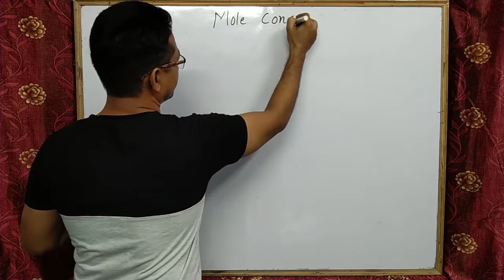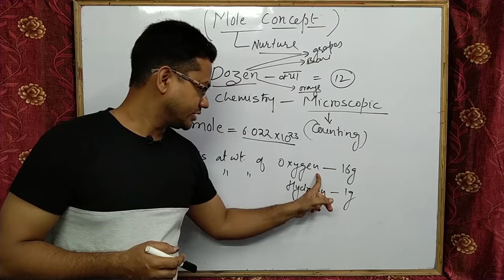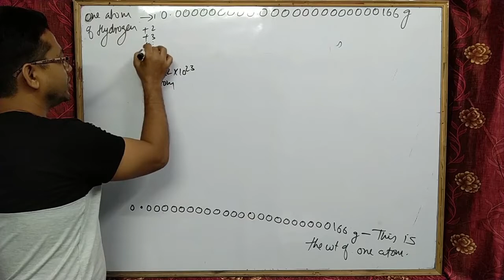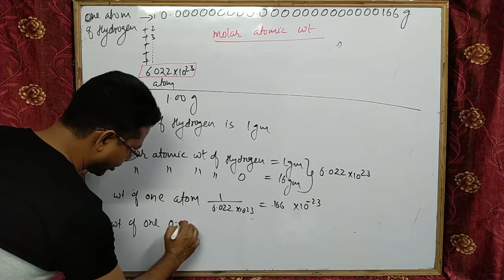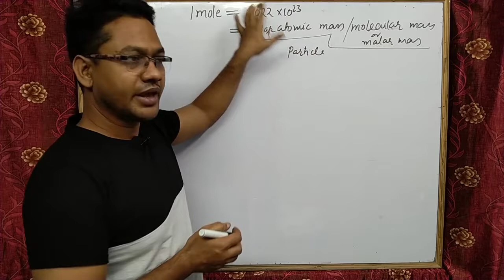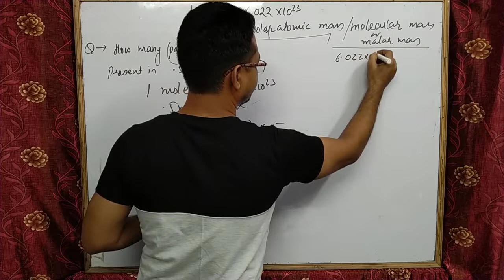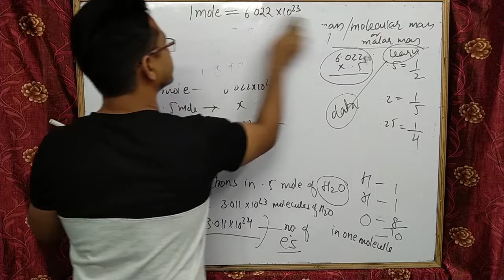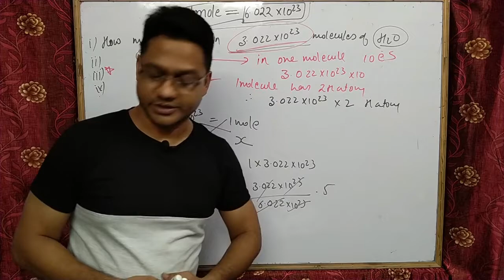Mole concept basics_01/class9/class 11/class12/NEET/IIT JEE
this video covers the basic of mole concept. it is the very fist concept of physical chemistry and a must concept for class 11, 12 and NEET student. This video cover a small part only, the remaining part will cover in upcoming videos